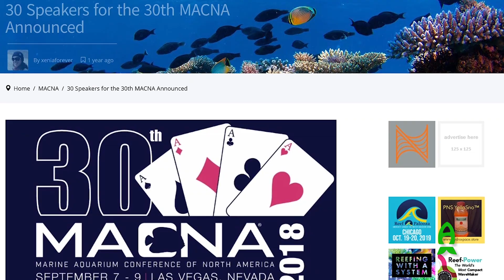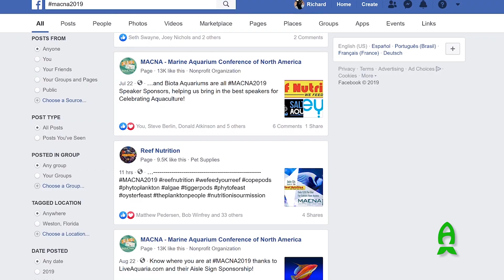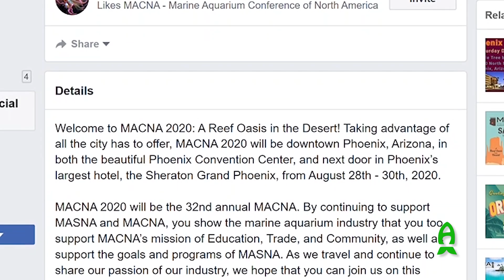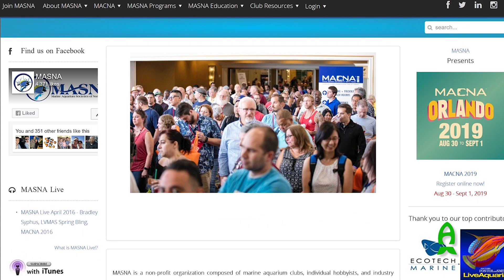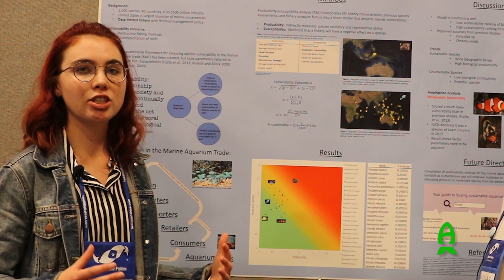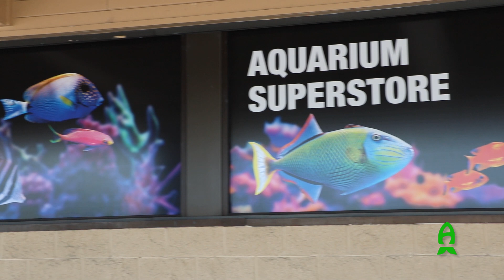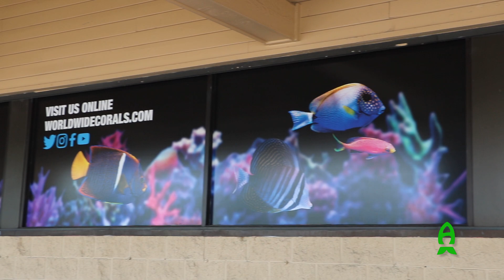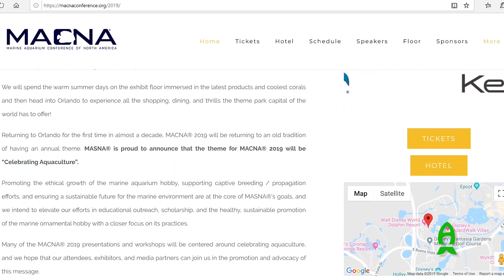Reef A Palooza California Coverage : MASNA / MACNA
This was one of personal favorite video of this show. I absolutely love big forces of our industry coming together in harmony to better our hobby as whole and MASNA has always supported RAP shows and to show our support for them and what they do, we have gotten together with with President of MASNA,  Dr. Kevin Erickson to talk and learn all about MASNA as well as fast approaching MACNA - Marine Aquarium Conference of North America 2019 and the newly announced 2020.

Click to see find out all you need to learn/know about MACNA 2019 - Official Event and how and what MASNA does for our hobby and why should consider getting to know them and possibly supporting their cause.